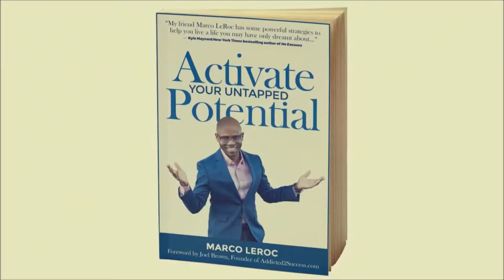Sandra Appiah on changing Africa's narrative with her media company Face2Face Africa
Watch my interview with Sandra Appiah. She shares how she is changing Africa's narrative with her media company Face2Face Africa. She also provides tips for women entrepreneur.

Sandra is  the CEO and co-founder of the pan - African media company Face2Face Africa. She is also the Managing Partner at Babu Global, an international consultancy, communication, and marketing firm specializing on the pan - African market.